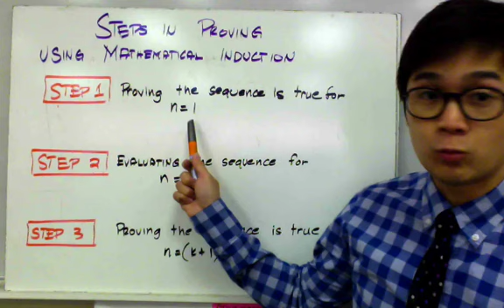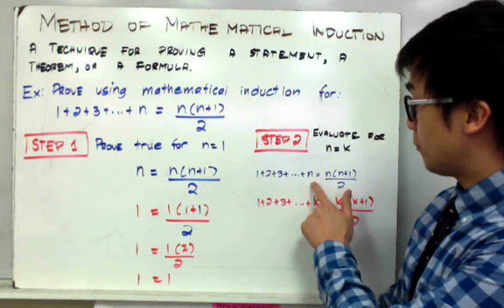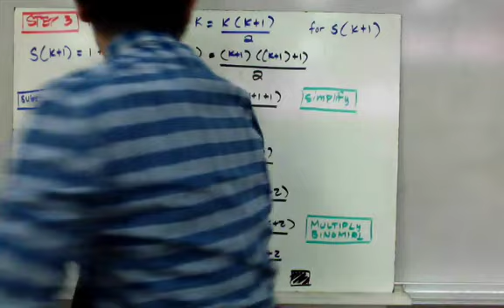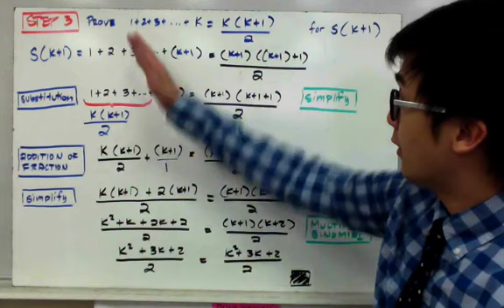Paano: Proving Using Math Induction in Filipino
Aralin tungkol sa pag-prove ng mga mathematical statement, theorem, o formula gamit ang mathematical induction. Katulad ng pagpapatunay ng mga trigonometric identities, ang mathematical induction ay isa ng paraan ng pagpapatunay. Tatlong bagay lang naman ang kailangang gawin para magamit ito: (1) patunayan na totoo ang sequence kapag n=1, (2) i-evaluate gamit ang n=k, at (3) patunayan ang sequence totoo para sa lahat ng n=(k+1).

1:08 prove using mathematical induction the sequence: 1 + 2 + 3 + 4 ... + n = n(n+1)/2